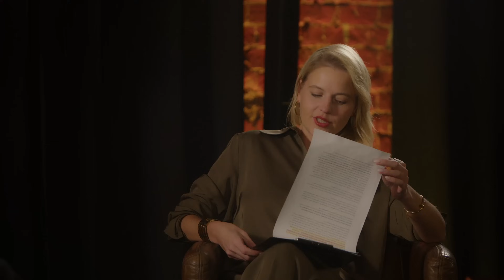Боюсь открываться | Саша Ваш | Чужие письма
«Я очень скрытный человек…» — потому что кажется, что люди легко могут осудить и разочароваться во мне. Страх быть непонятым и отвергнутым — заглавная тема письма Саши. Вместе с ним мы рассмотрели несколько гипотез о том, откуда мог появиться страх проявить собственную уязвимость в чём-то.

Тема письма от зрителя — невозможность построить крепкие партнёрские отношения с женщинами. Как думаете, при чём здесь отношения с мамой и невозможность брать ответственность на себя? Раскрыли тему трёх компонентов личности: родитель, ребёнок, взрослый. Поговорили о том, с какой из трёх позиций автор принимает решения с большей или меньшей степенью осознанности.